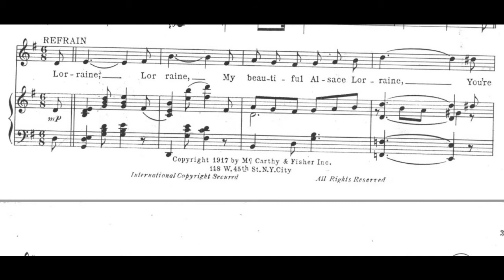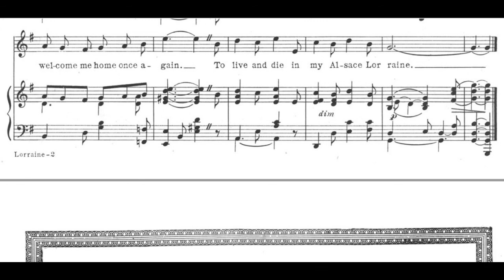Lorraine (1917)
(My Beautiful Alsace Lorraine) A 1917 popular song. Words by Alfred Bryan. Music by Fred Fisher.

Lyrics

1. Beside a campfire gleaming
A grenadier was dreaming
His thoughts went back again to other years
Night shadows found him
And as they gathered around him
Tenderly he murmured through his tears

Refrain
Lorraine, Lorraine, My beautiful Alsace Lorraine
You're in my heart forever to remain
I see your village steeple
Your quaint old fashioned people
And I wouldn't care if I could be there again
Lorraine, Heart of France, part of France
Someday when all of my worries are through
I'm coming to you, Lorraine, Lorraine
O welcome me home once again
To live and die in my Alsace Lorraine

2. He dreamt that he was straying
Among the children playing
And often kissed his mother's tears away
But ah, the waking
How his sad heart it was breaking
How he wished that he could dream for aye

Song suggested by Peter Masri.